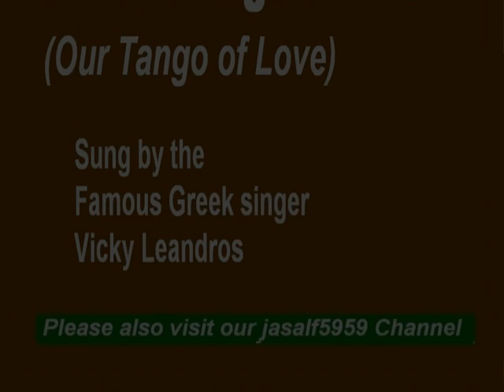My Choice 681 - Vicky Leandros: Notre Tango d'Amour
Greek singer Vicky Leandros sing Notre Tango d'Amour (Our Tango of Love).